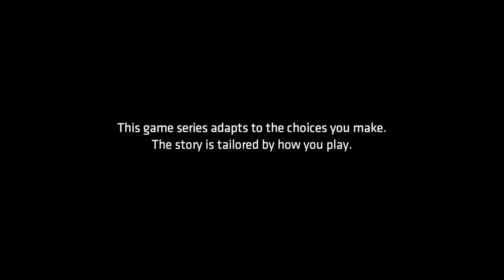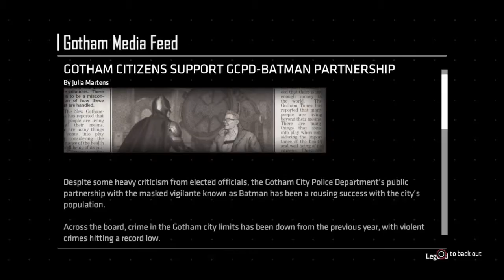Batman: The Enemy Within Episode 2 The Pact Part 6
Batman the enemy within episode 2 the pact part 6 is about trying to stop the riddlers friends and finding more info about them.I hope everyone enjoy this video and guys comment below what you guys think about the fight with bane.If you are new and want to see more videos like these then hit that subscribe button and that notification bell.